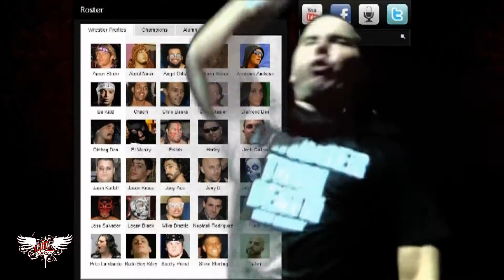W.O.W Warrior Wire #26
In this edition of Warriors of Wrestling's Warrior Wire we will hear from W.O.W HeavyWeight Champion Chris Steeler, Abdul Nasir & Nephtoli Rodriguez, "The Latin Lover" Chachi, Matt Striker, and much much more...for more info go to: